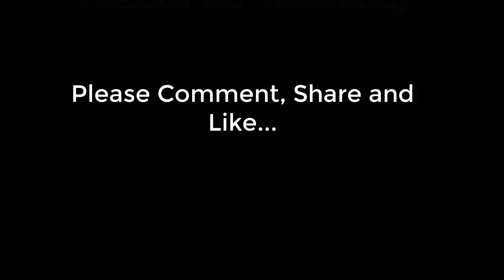Latest Aso-Ebi Lace 2020: Fabulous And Outstanding Designs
African women dresses are the right attire to transform your look and boost your confidence this season.